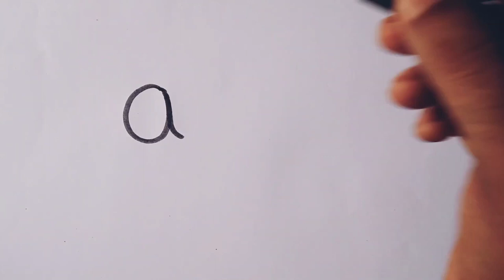How to draw Insects // easy drawing step by step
Different kinds of insects drawing for kids and beginners
( Ladybug, ant, Butterfly, dragonfly, grasshopper)